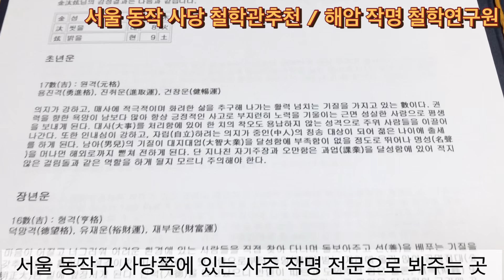서울 동작 사당 철학관 “ 해암 작명 철학연구원 ”